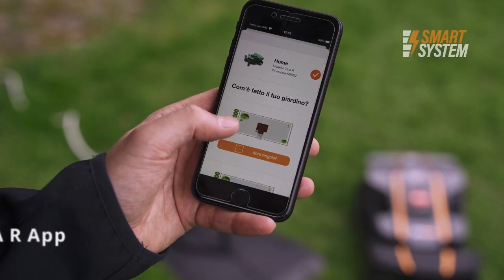ZETA R | Ambrogio Robot | No perimeter wire | With Radar & Artificial Intelligence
Ambrogio Robot Zeta R is the brand new simple, compact, light, powerful and fast robot, which does not require the installation of the perimeter wire. The robot is equipped with the most innovative technologies: artificial intelligence systems and radar sensors allow the robot to detect grass, recognize obstacles at a distance (stationary and moving), edges and perimeter. Thanks to its technology it is immediately ready for use, managing up to 400sqm, with manual refilling. The optional Smart System Kit allows the robot to manage up to 800 square meters and includes a complete charging base and the guide cable that allows the robot to locate the base itself and recharge automatically.

Ambrogio Zeta R is only available ON LINE and on GDO.